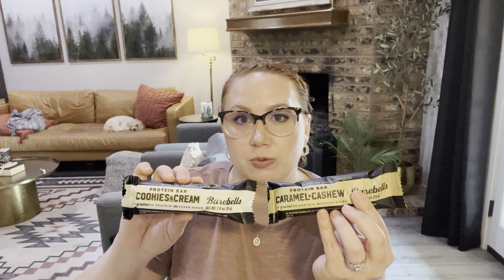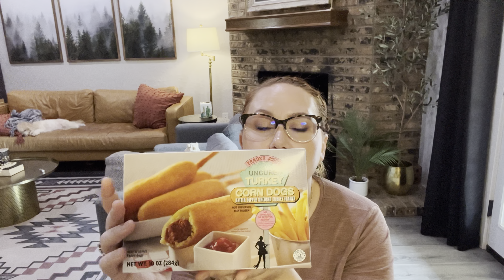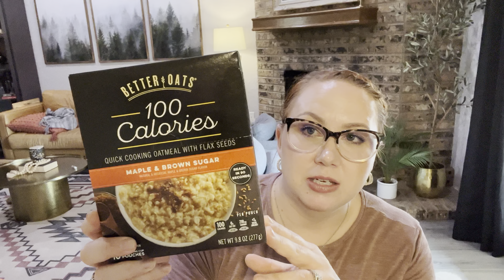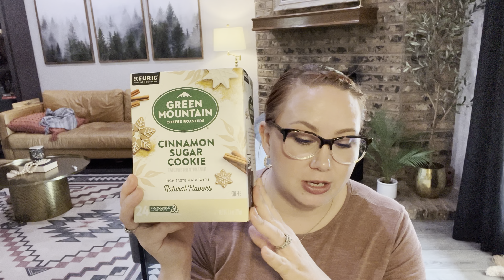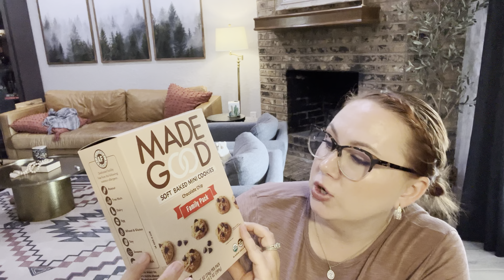Snack haul with WW points. Yvette Sports haul. Target and Trader Joe’s.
Target and Trader Joe’s snack haul with Ww points.